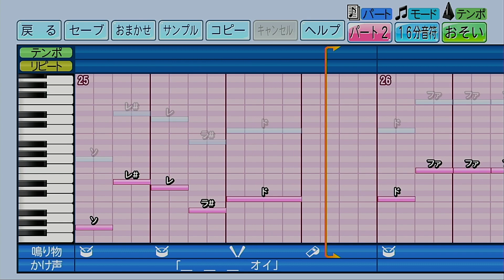【パワプロ2022】応援歌「サウスポー（大分商Ver.）」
今回はリクエストをいただいていた大分商業高校の「サウスポー」を作成しました。
他校の「サウスポー」と比べるとこちらは前奏としてアカペラで同じ曲のサビの部分を歌っているのが特徴的ですね。というか今回改めて原曲のピンクレディの「サウスポー」を聴いてみたんですが意外に複雑な曲構成なんですね。初めて知りました。